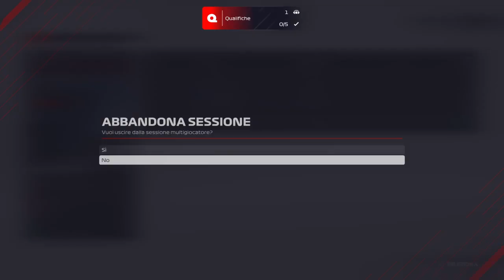Pro League F1 2021 #05 Gran Premio di Azerbaijan 09.11.21